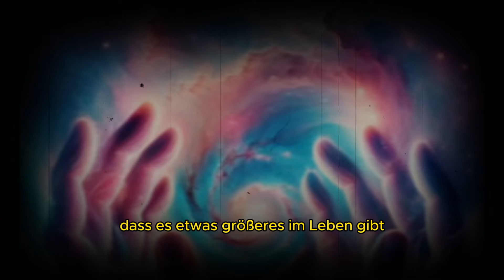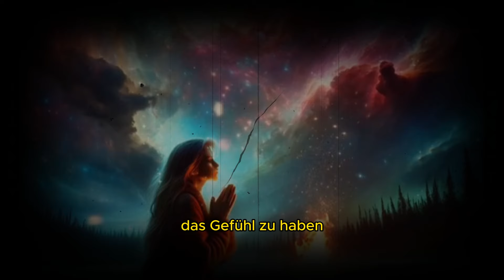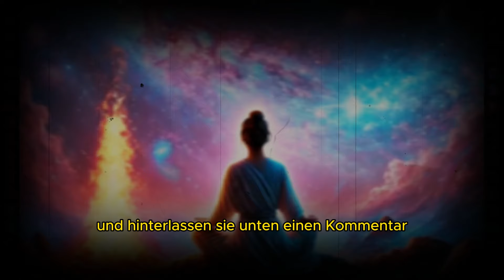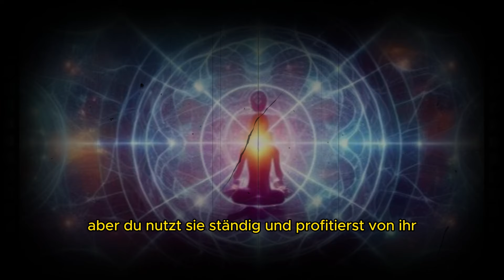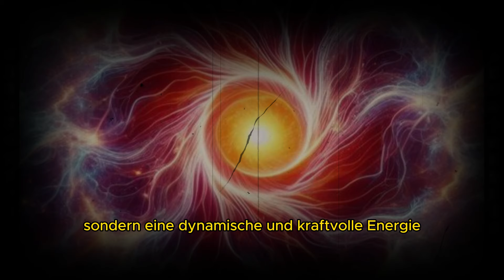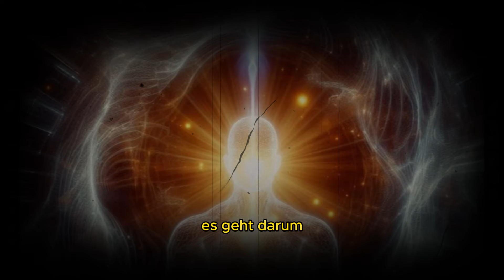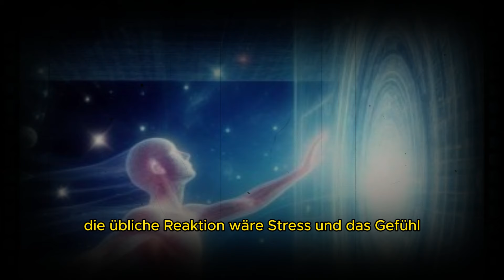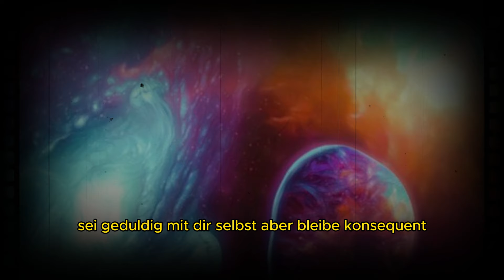Wie man gottgegebene Kraft nutzt, um das gewünschte Leben zu manifestieren - DR. ERNEST HOLMES